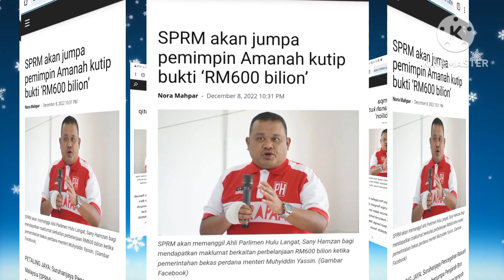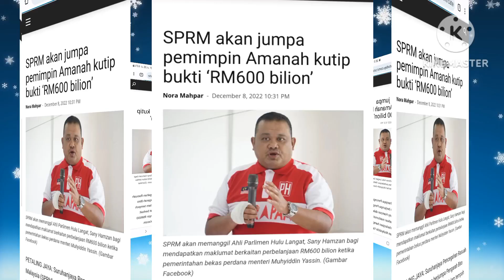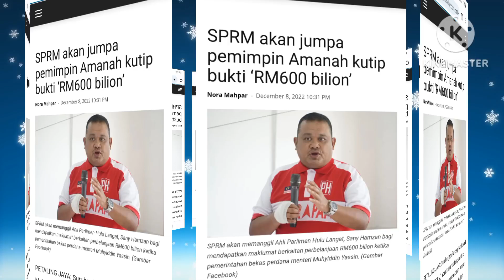SPRM TEMUI BUKTI SAH PENYELEWENGAN RM600B? HABISLAH MUHYIDDIN